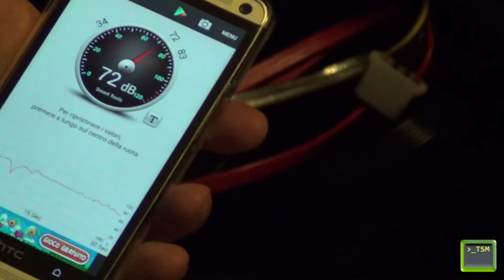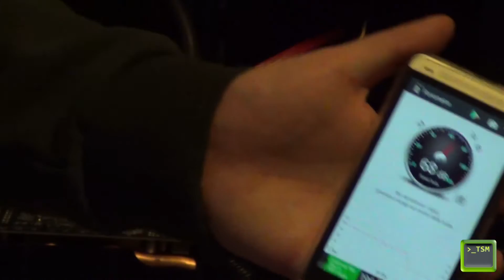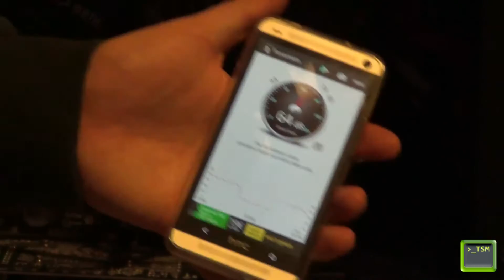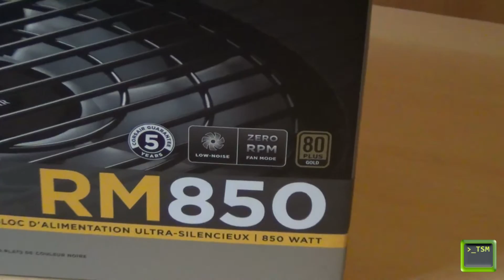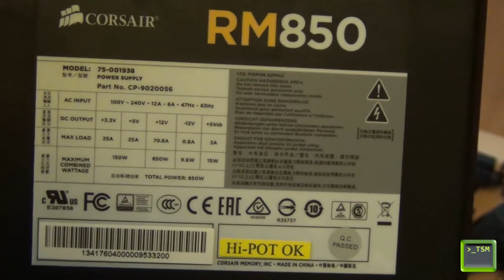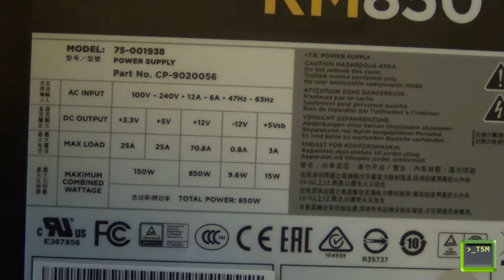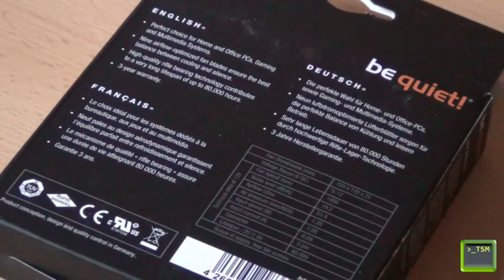Ristrutturazione PC - Operazione Silenziosità [Corsair RM 850W & BeQuiet Pure Wings 2]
LEGGIMI

PRODOTTI
- Be Quiet Pure Wings 2
- Corsair RM 850W

Abbiamo acquistato per circa 170 € 3 ventole Be Quiet Pure Wings 2 e un alimentatore Corsair RM da 850W per cercare di rendere la nostra configurazione più silenziosa possibile.

La configurazione rimane sempre molto silenziosa anche con le ventole al massimo regime di rotazione con 42 dB di rumore emesso. A 42 dB si avverte un flebile "fruscio aerodinamico", che non da affatto fastidio e che scompare totalmente se si ascolta qualcosa con gli altoparlanti.

Se invece le ventole vengono regolate adeguatamente (ancora meglio con un rheobus) diventano totalmente inavvertibili a un metro di distanza dal computer.